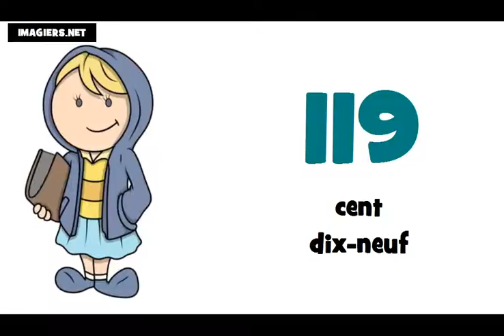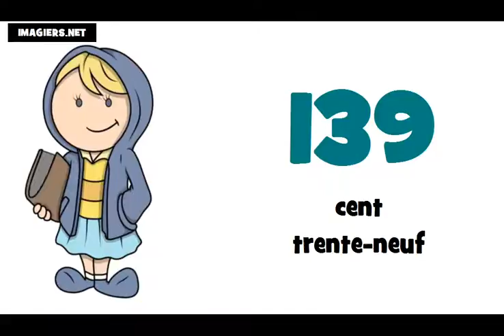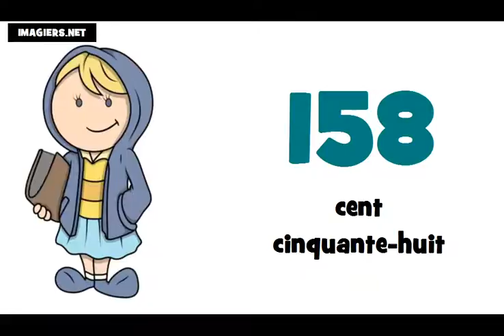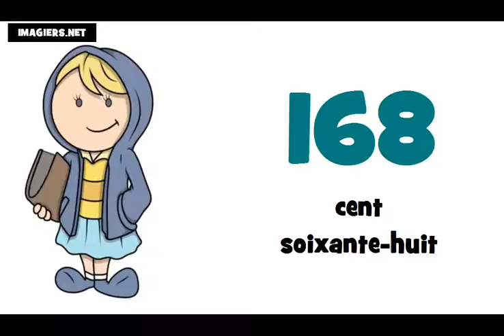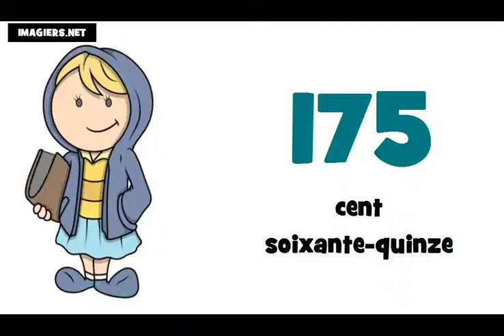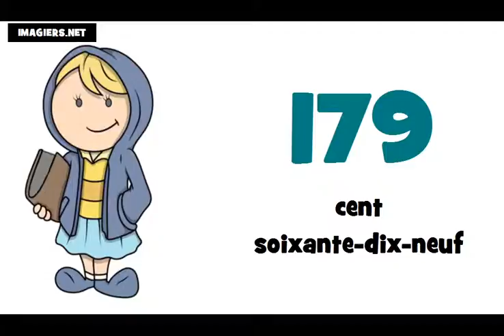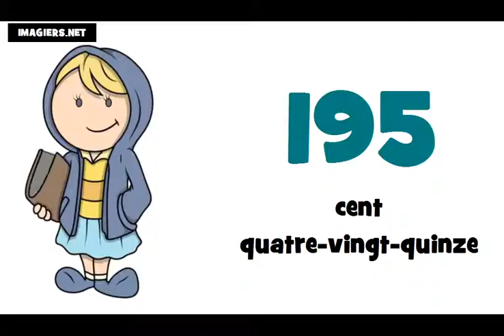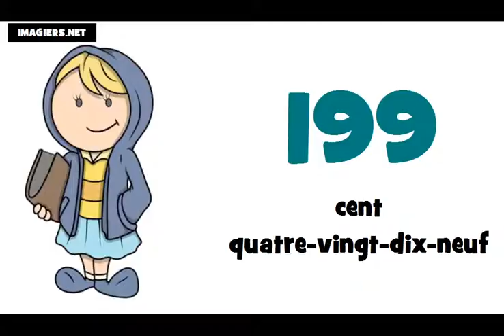프랑스어 수업 = # 100 ~ 200 에서숫자まで